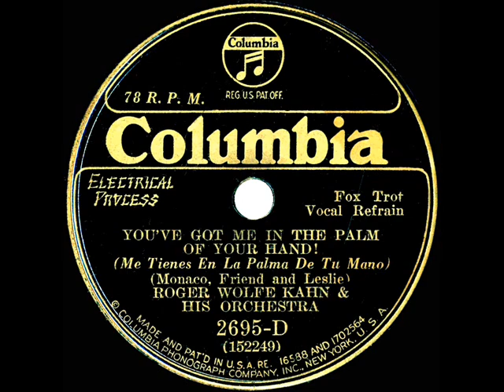1932 Roger Wolfe Kahn - You've Got Me In The Palm Of Your Hand (The Kahn-a-Sirs, vocal)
The Kahn-a-Sirs vocal group had also recorded as The Foursome and included as a member Del Porter, who would solo on a number of Spike Jones releases during the 1940s, most notably “Der Feuhrer’s Face.” The Kahn flip side is “I Can’t Believe It’s True”

Transferred from 78rpm Columbia 2695-D - You've Got Me In The Palm Of Your Hand (Monaco-Friend-Leslie) by Roger Wolfe Kahn & his Orchestra, vocal by The Kahn-a-Sirs, recorded in NYC August 5, 1932 .